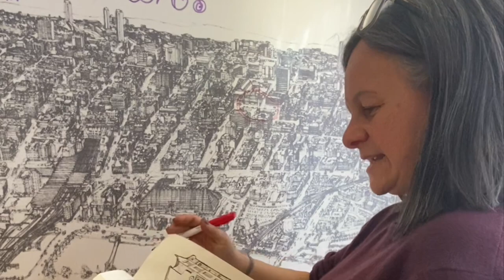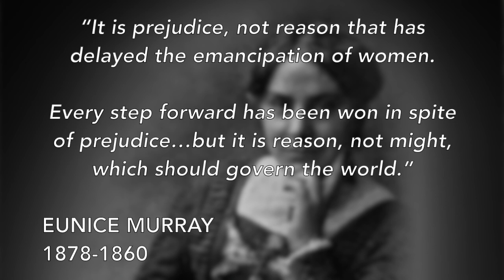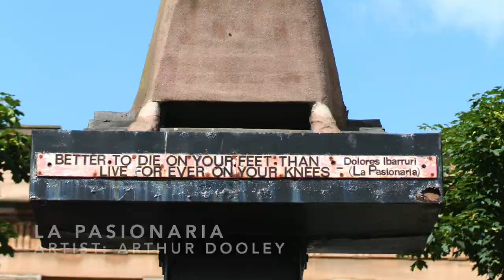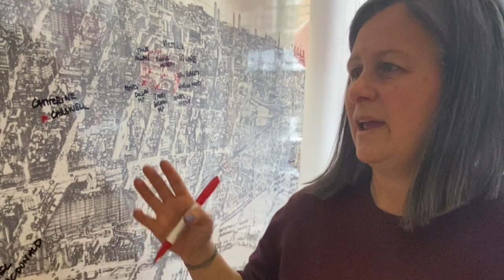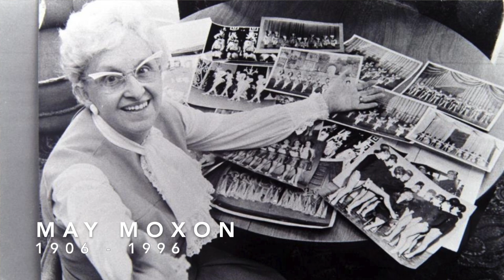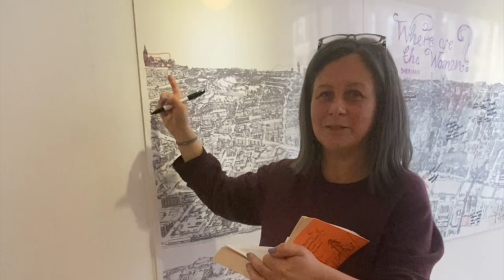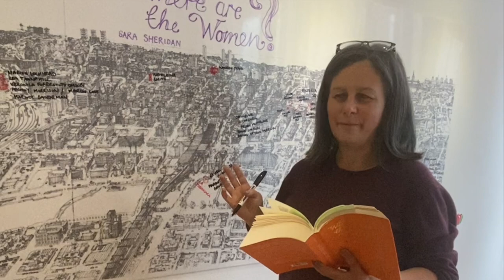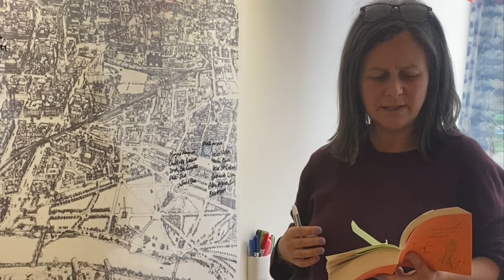Mapping Where are the Women onto the Knight Map of Glasgow, with author Sara Sheridan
Step into a captivating journey that intertwines the past and the present as Glasgow City Heritage Trust proudly presents an exclusive collaboration with acclaimed author Sara Sheridan. Join us as the pages of history come alive on the contemporary canvas of the Trust’s Knight Map of the contemporary city.

📘🗺️ "Where are the Women?" - by Sara Sheridan, meticulously uncovers the hidden stories and remarkable contributions of women who have shaped Glasgow's vibrant tapestry over the centuries. Discover the untold tales of pioneers, artists, activists, and visionaries who defied the limitations of their times. In this enthralling video, we invite you to witness the magic unfold as Sara herself guides us through the city's streets, mapping the lives and legacies of these remarkable women onto Will Knight’s meticulously crafted contemporary illustrated map.

🏛️ At Glasgow City Heritage Trust, we're passionate about preserving and celebrating the rich heritage that forms the foundation of this incredible city. This collaboration reflects our commitment to bridging eras and inspiring conversations, underscoring the importance of recognising the often overlooked narratives that have shaped our diverse historic environment.

🎙️ Join us as we embark on a virtual voyage through Glasgow's past, present, and future.

🔗 To learn more about the Knight Map and Glasgow's vibrant heritage, visit our